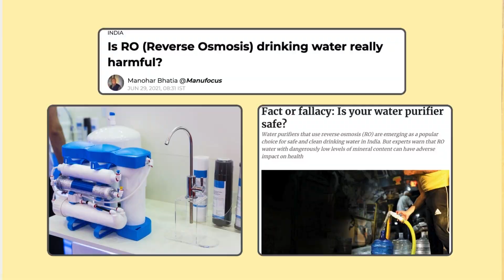Explains: Should You Drink Water from Village Wells, Highway Water While Traveling?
In this video from our full episode with Krish Ashok, author of Masala Lab, we dive into an intriguing discussion about water safety, focusing on the risks and benefits of drinking highway water. While traditional beliefs suggest that drinking water from local roadside sources builds immunity, Ashok debunks this myth and highlights the hidden dangers.

Krish discusses the potential risks of untreated water, including the harmful bacteria and parasites that can lead to waterborne diseases. He also explores the balance between purified water, like RO and UV water, and how it can affect your health, minerals, and overall well-being.

This snippet from our full conversation brings clarity to the importance of choosing safe water sources and the health risks of consuming untreated water, especially when traveling. Tune in for practical insights on how to make the right choices for your health.

Don't forget to watch the full episode where Krish Ashok sheds light on the science behind everyday culinary practices, debunking popular myths and offering a fresh perspective on food, health, and modern dietary trends.

📌 What’s your take on drinking local or highway water?

About Womenssocialcorner:
Women’s Social Corner is a community with a view to almost everything that holds significance in women’s life!  A safe place where women can come together, share their stories and support each other through life's ups and downs. Come join us and the Upscale family.